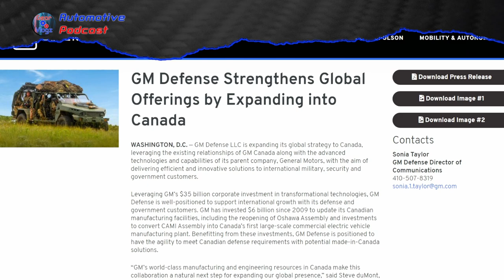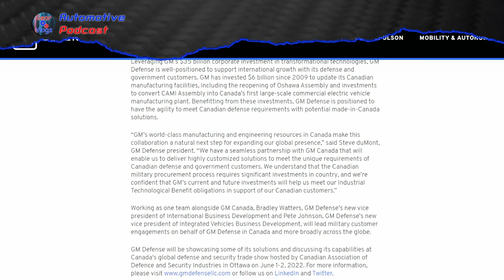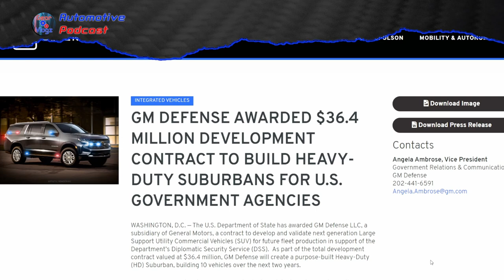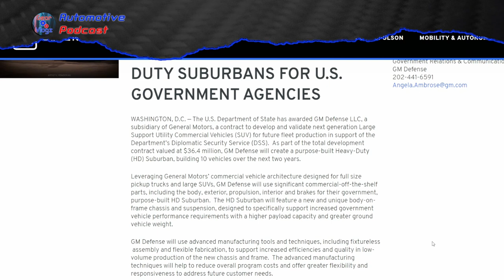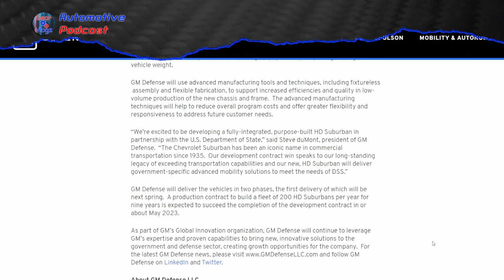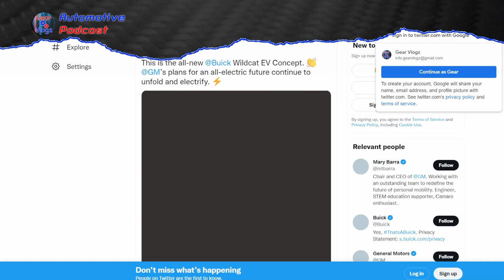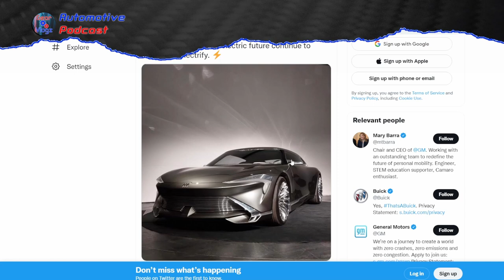GM Defense: Learn how GM is leveraging it's $35 Billion corp investment | GearVlogzPodcast #46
In this episode, Mario talks about GM leveraging its $35 Billion corporate investment to Strengthen Global Offerings by Expanding into Canada.

Timecodes:
00:00 Start
00:29 GM Defense Strengthens Global Offerings
04:13 GM DEFENSE AWARDED $36.4 MILLION DEVELOPMENT CONTRACT
08:37 GM Chair and CEO Mary T. Barra Tweets new Buick Wildcat EV Concept

GM Defense Strengthens Global Offerings

Be sure to signup for my newsletter at GearVlogz.com for updates.
Want to call and leave us Voice Message at or do you want to be a part of the shows?
I host Four rooms every week
Cars Coffee & Car Spotting Fanatics
Weekly Episodes, on Mon 7 PM EST

Automotive Shop Talks
Weekly Episodes, on Wed 7 PM EST

Latest Automotive Wire Service News Releases
Weekly Episodes, on Thur 7 PM EST

Bench Racing
Weekly Episodes, on Fri 9-11 pm EST

SEMA Rookies & Veterans
Monthly Episodes, on the First Fri 7 PM EST of every month